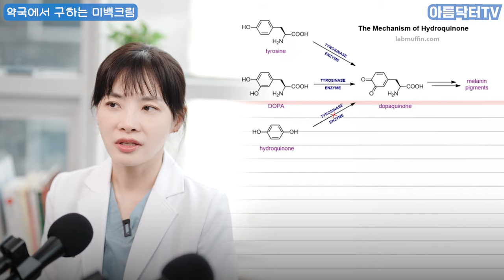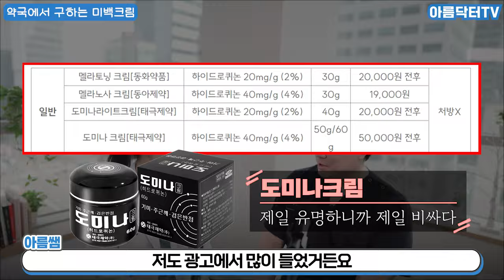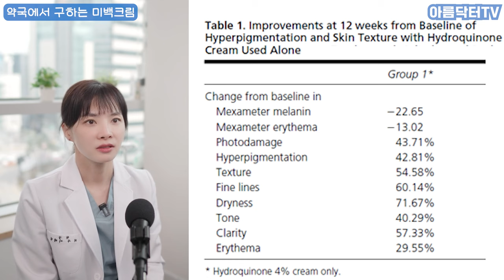한달 만원으로 집에서 피부미백하기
하얀 피부는 영원한 아름다움의 테마죠? 어떻게 하면 연예인처럼 하얀 피부가 될 수 있을까요?